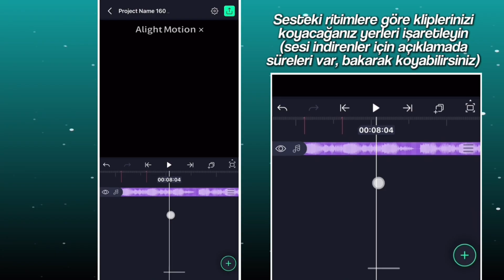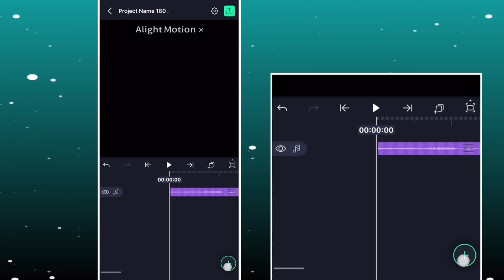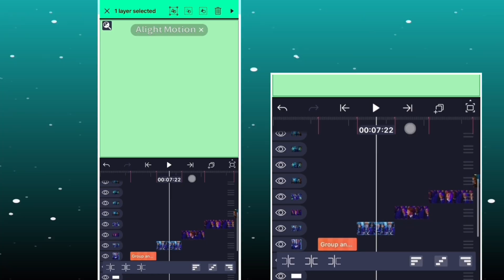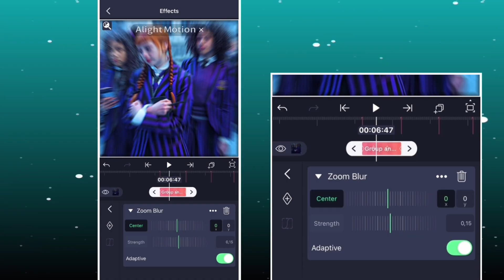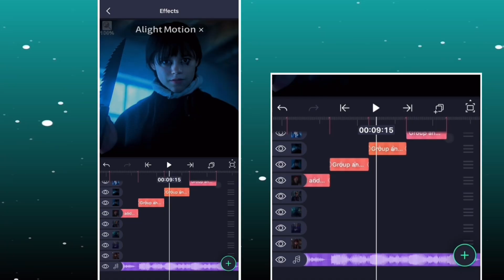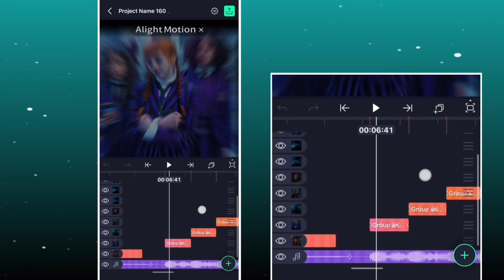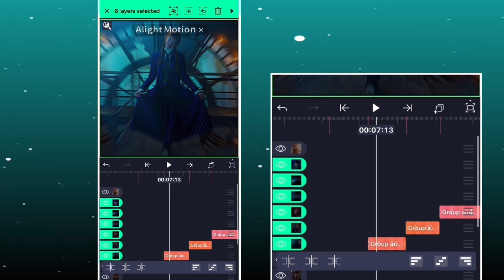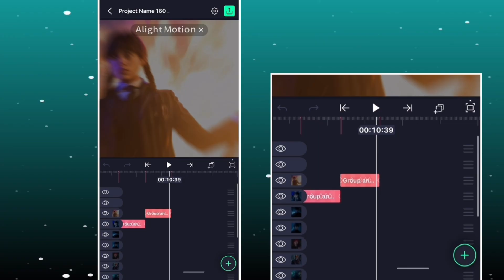“Cala Boca Pxta” EDIT YAPIMI | TREND EDİT YAPIMI | 10 DAKİKADA : ALIGHT MOTION TUTORIAL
Herkese merhaba, bu videodamda sizlere son zamanlarda trend olan bu şarkıyla (Cala Boca Pxta) kendi tarzıma göre Alight Motion uygulamasından edit yapımını gösterdim. Umarım işinize yaramıştır 🩵

Ritim süreleri
6.36
7.07
7.37
8.04
8.38
9.09
9.39
10.11
10.42

Merhabalar ben Lexa.tutorial​⁠, bu kanalda sizlere Capcut hakkında bildiğim şeyleri anlatıyorum.
Video konseptim Tutorial videolarıdır. Bu içerik Türkiye’de pek yaygın değil. O yüzden bunu seçtim. Umarım videolarım işinize yarıyordur.

Videolarımda kullandığım şarkılar üzerinde bir hakkım yoktur!
Videolarımda kullandığım fotoğraflar üzerinde bir hakkım yoktur!